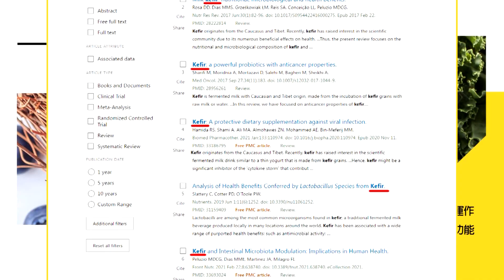【每日必看】嗅到房市變化? 李嘉誠出手七折賣屋｜美日韓領袖峰會18日登場 未將核廢水納議程 20230814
00:00 碧桂園11檔境內債券8/14起停牌 港股今挫17.34%
02:16 應對北韓威脅 美韓宣布為期11天最大規模軍演
03:35 美日韓領袖峰會18日登場 未將核廢水納議程
04:20 賴清德過境美 東部戰區釋多段火力打擊演訓畫面